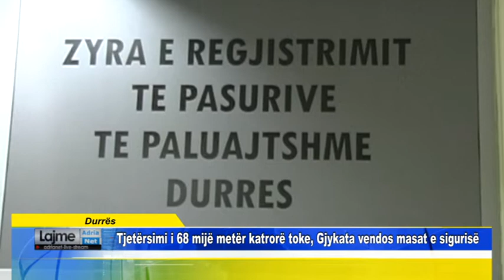Durrës Tjetërsimi i 68 mijë metër katrorë toke, Gjykata vendos masat e sigurisë